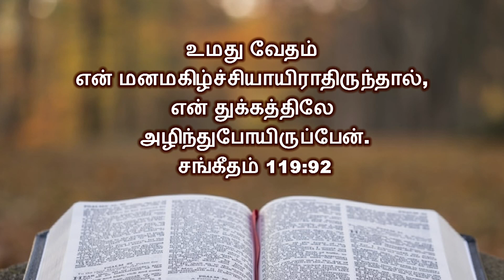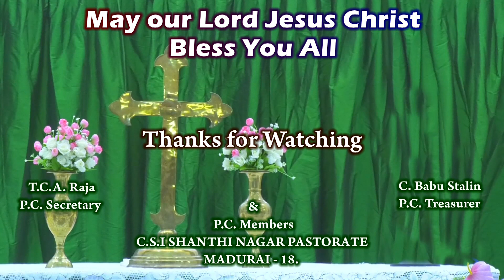Online Sunday Service 12.07.2020 | C.S.I SHANTHI NAGAR PASTORATE MADURAI CSI Sunday Service | cover